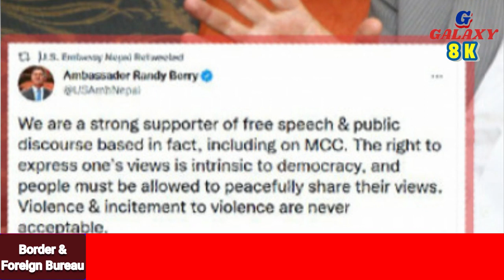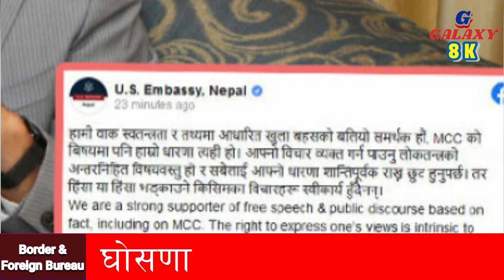बेजिंग द्वारा हाइपरसोनिक मिसाइल तैनाथ| चिनको घोसणा पछि अमेरिकी सैनिकहरु रणनिति बनाउदै |MCC China USA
army and chinese army Mcc nepal
Indian army Mcc nepal
Chinese Foreign Ministry Spokesperson Wang Wenbin said China opposes "coercive diplomacy,"
 US urged Nepal to endorse the Millennium Challenge Corporation (MCC) by February 28.

As a friendly neighbor and development partner to Nepal, China will continue to support Nepalese people to choose their own development path and support Nepal to make a decision that is in accordance with their country's interest and demonstrates people's willingness, Wang said, noting that China will continue to provide support to and help Nepal's development.

United States and china Mcc Nepal
India MCC nepal
United states MCC nepal
Bhim Rawal
Bigyan Prasai
Dr. Mary Deshene MCC Nepal

Galaxy 8K TV Nepal - Border and Foreign Affair Bureau
Galaxy8KTV भूमिगत अनुसन्धान ब्युरो

अन्नपुर्ण अनलाइन एचडी टिभी र ग्यालेक्सी ८ के टिभी नेपालको खोजमुलक प्रस्तुति
Good Governance, Border and Foreign Affair News
# GALAXY_8K _TV_Nepal
GALAXY 8K TV
GALEXY 4K
Nepali army bold Job Border save
Nepal India Border Conflict , dispute and Encroachmen Today's Update
Indian army and Nepali Army Border issue
 Nepal -India - china tri Juction Border Pillar
Strip map Prakaran
Kalapani Encroachmen by SSB
boundaries outlined in a survey
Tista kanga Border Update
Dehradun Nepal Historical fact
darjeeling nepal History
रास्ट्र र रास्ट्रियताको प्रबर्दनार्थ सरकार र जनताको संयुक्त पहल आजको आबस्यकता
महसुस गरि नेपाल सरकार र नेपालि जनताको तर्फबाट संयुक्त प्रयास ==
Foreign Affair Nepal
Border and Foreign News Nepal | सिमाना र विदेश नीति |
बिज्ञ टोलीको अध्यन प्रतिबेदन र इतिहासक पुस्तक बिबेचना

                          सिमाना, सन्धि , इतिहास तथा पररास्ट्र मामिला

पररास्ट्र मामिला टिभि
सिमाना र परराष्ट्र टिभि
कालापानी टिभि
लिपूलेख टिभि
टिस्टा टिभि
टिस्टा कांगडा टिभि
लिम्पियाधुरा टिभि संयुक्त रुपमा यहाहरु माझ आएको छ
रहस्यमय हत्या घटनाको पुन अनुसंधान रिपोर्ट
 अनलाइन र टेलिभिजनको नौलो प्रस्तुति।
बिशेस जिज्ञासा , प्रस्न र जवाफहरू बिशेसता यिनै बिषयमा केन्द्रित रहने छ।

प्रचण्ड - देउवा र ओलीको युग पछिको नया राजनीति पनि किन उस्तै ?
 संभावना र सन्दर्भ  ?

पश्चिम नेपालको लिम्पियाधुरा खालि गराई सुस्तामा शान्ति स्थापनार्थ ?
कालापानीमा नेपाली सेनाको तैनाथी , गोर्खालीको पहिचान।

सिमाना तथा पररास्ट्र मामिला टिभी तत्काल रास्ट्रिय टेलिभिजन बाट प्रसारण
 नहुदा सम्म युट्युब बाटै जोडिएर रहनुहोला ।

अख्तियार दुरुपयोग अनुसंधान , न्याय प्रसासन , सार्वजनिक प्रसासन

२००७ सालको कांग्रेस र राजाको क्रान्ति पछि पनि राणहारुको सासन
२०४६ सालको कांग्रेस र कम्युनिस्टहरुको क्रान्ति पछि पनि पंचहरूको शासन
माओबादिको जनयुद्ध पछि पनि राजाबादी र संसदबादिहरुको शासन- खोजमुलक रिपोर्ट

रास्ट्रिय तथा अन्तरास्ट्रिय समाचार

विश्व इतिहासको यथार्थ र बास्तविकता जो गलत थिए , खोजि र अनुसन्धानात्मक रिपोर्ट

राजा बिरेन्द्र र रानी सहितको राजपरिवार हत्याको भित्रि रहस्य

भ्रस्टाचार , बेतिथी , र तस्करी

नेपालको सिमाना तथा पररास्ट्र मामिला र बिकाश तथा सुसासनको अनुगमन संबन्धमा बिशेष रिपोर्ट

कालापानी , लिपुलेख र लिम्पियाधुरा क्षेत्रमा नेपालीहरुको धारणा र अबस्था

नेपाल र बिस्वको इतिहास - घटनाको रिपोर्ट

मदन भण्डारी हत्या प्रकरण र दरवार हत्या काण्डको रहस्य र बास्तविकता

महाकाली संझौता र हस्ताक्षर घटना र बास्तविकता (गिरिजा प्रसाद कोइराला , केपी ओली र सेरबहादुर देउवा र माधब कुमार नेपाल अर्थात एमालले कांग्रेस , राप्रपा र सदभावनाको कर्म )

एमसीसी MCC अनुमोदन गर्न ककसले कसरि भूमिका खेले ?

टनकपुर संझौताको नालीबेली संग गिरिजा प्रसाद र शेर बहादुर देउवाको नियत र परिणाम

राणाको पालाको सारदा बाध , कांग्रेसले निरन्तरता दिदै २०५२-५३ फेरी रास्टृघाति भनिएको महाकाली एकीकृत संझौता

२०१६ सालको रास्ट्रघाति गण्डक संझौता र बीपीको उद्देस्य
2011 BS - Koshi Treaty - Matrika Prasad Koirala

माओबादिले ४० बुद्धे माग राखेर बिक्रम सम्बत २०५२ सालमा सुरु गरेको जनयुद्ध, अहिले तिनै नेताको नेतृत्व हुदा ति मागहरु कहा छन् ? बाबुराम , प्रचण्ड , बादल जस्ताको नियत के ?
स्वाधिनता र सुसासन, सार्वजनिक न्याय प्रसासन , बिकाश र रास्ट्रिय औधोगिकिकरणका लागि के प्रयास भए ? गणतन्त्र  र संघियता मात्र खोजिएको थियो ? जवाफ खोज्ने छौ।
Jana अदालतको फैसला
रास्ट्रको प्रतिस्ठाको बढोत्तरी, संबिधानिक अधिकार , नागरिक कर्तब्य र जवाफदेही राज्यको कर्तब्य-- कहिँ कतै चुकेको त छैन ? || हामि मार्फत सुचित गर्नुहोला |

Border News ( सिमाना र पररास्ट्र खबर )
Border News Nepal ( सिमाना र पररास्ट्र खबर )

BNF News
Border and Foreign Affair
नेपालको सिमाना र विदेश नीति।
बिज्ञ बहस , छलफल र बिस्व घटना नियाल्दै
 विदेशी हस्तक्षेप ,  सिमा अतिक्रमण  र विदेशी दलाली प्रवृति
राष्ट्र निर्माण र विकाशका खातिर , सुशासन र समृद्धिको पहल
Border&ForeignAffairNepal
BorderNewsNepal
BNFNews
FNN
TistaKangada
Limpiyadhura_Nepal
janaadalatnepal
AnnapurnaOnlineHDTV
NepalFirstTV